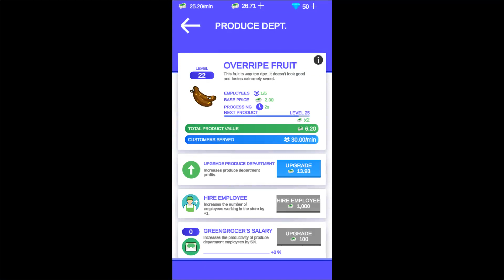Simulation Market Tycoon (Gameplay Android)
_2021_ _idle_